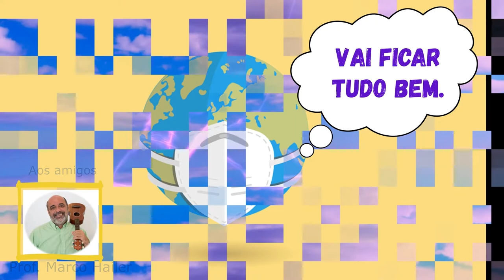São tempos estranhos, mas, TUDO BEM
Vídeo apresentando  CRÔNICA Vai ficar tudo bem, uma reflexão sobre nossos comportamentos durante a pandemia.